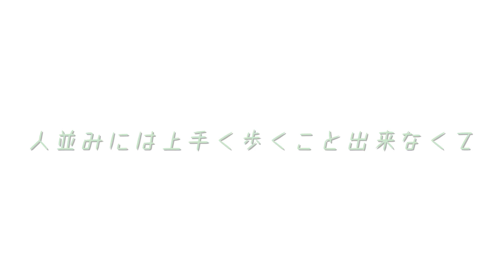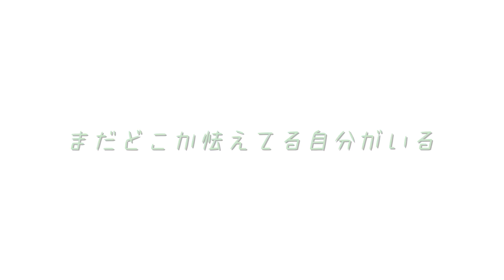一縷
途切れなく　君へと続く
一本の細く脆い道
踏み外さないように
この手を握っていてね

先の見えない怖さや不安
あなたの姿を見て消え去る
立ち止まって深呼吸
せーので揃って　思わず照れ笑い

願ったら叶うものなんて
そんなものは要らないんだ
あなたと隣合って迎える　朝の光(ひ)を
目に焼き付けたい

人並みには上手く
歩くこと出来なくて
それも全てわかった上で
この手を離さないでくれている

誰かの言葉の片隅で
まだどこか怯えてる自分がいる
疑いようのない　あなたの笑顔
長く伸びた前髪が揺れる

そっと　この身を委ねていく